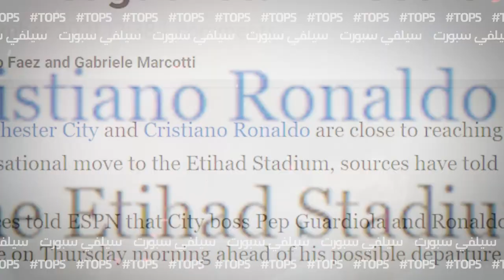توب 5 | تدخلات السير فيرغسون في مانشستر يونايتد بعد اعتزاله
تدخلات السير اليكس فيرغسون في مانشستر يونايتد بعد اعتزاله في مانشستر يونايتد كثيرة .. ما هي أبرزها؟

ما هو موقف مانشستر يونايتد فوائده من تدخلات السير اليكس فيرغسون ؟

حساباتي في شبكات التواصل:
تيلغرام :